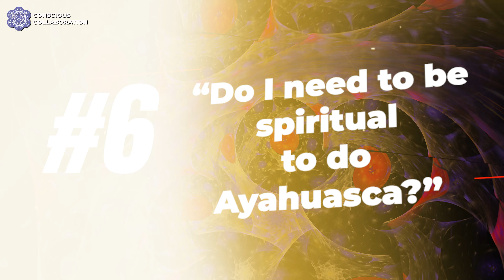TOP 10 AYAHUASCA FEARS & QUESTIONS ANSWERED: Clarity from an experienced Facilitator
Welcome to Conscious Collaboration! In this video, we dive deep into the most frequently asked questions about Ayahuasca, a powerful plant medicine known for its profound spiritual and healing effects. Whether you're curious about its safety, effects, or simply want to learn more about the Ayahuasca experience, we've got you covered.

 If you have asked yourself any of these questions this video is for you: Is Ayahuasca a Drug? Is Ayahuasca Safe? How Many Ayahuasca Ceremonies Do I Need? Will Ayahuasca Affect My Religious Belief? Do I Need to Be "Spiritual" to Do Ayahuasca? What Does Ayahuasca Taste Like? Do You Need a Shaman to Do Ayahuasca? How Long Does Ayahuasca Last? Will Ayahuasca Make Me Go Crazy? Will I Throw Up or Poop My Pants from Ayahuasca?

Did you know the Conscious collaboration has a 10 day PERU AYAHUASCA EXPEDITION planned for the end of the year 2024? email Jarrod at to find out more.

0:00 Introduction
0:20 Jarrod's Background with Ayahuasca
2:15 Is Ayahuasca a Drug?
5:05 Is Ayahuasca Safe?
8:05 How Many Ayahuasca Ceremonies Do I Need?
9:50 Will Ayahuasca Affect My Religious Belief?
11:39 Do I Need to Be "Spiritual" to Do Ayahuasca?
13:10 What Does Ayahuasca Taste Like?
14:45 Do You Need a Shaman to Do Ayahuasca?
16:20 How Long Does Ayahuasca Last?
17:29 Will Ayahuasca Make Me Go Crazy?
19:20 Will I Throw Up or Poop My Pants from Ayahuasca?

MORE VALUABLE CONTENT FROM THE CONSCIOUS COLLABORATION

🤔 ABOUT THE CONSCIOUS COLLABORATION 😃
We live in a world where people are disconnected…

We are disconnected from ourselves and we are disconnected from each other and we are disconnected from our full human potential.

That disconnection leads to dissatisfaction, depression, anxiety, broken relationships, and living a life you know that deep down is not in alignment with your true self.

The Conscious Collaboration is a call to action where we encourage you to step into the unknown and explore what it could be like to be living in your full potential.

Every week we are going to release new content that we believe will help you on your journey, we will share our stories and what has had a huge impact our lives and we will collaborate with like minded people that have gone through massive transformations in there own lives